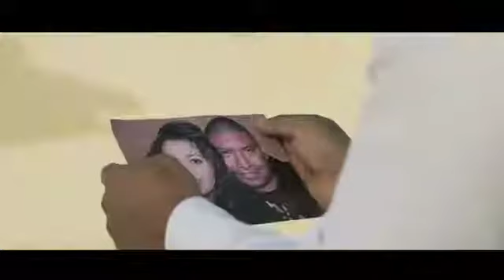borracho y perdido-- la Mark de tierra caliente (video oficial)